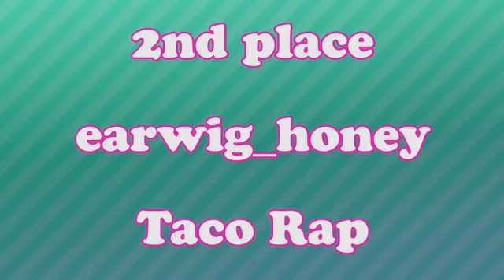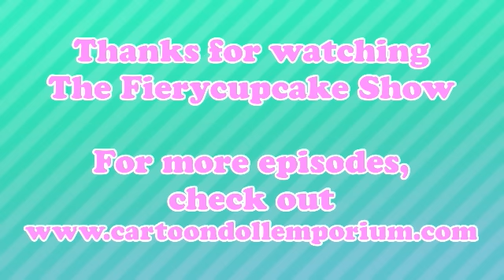The Fierycupcake Show - CDE Food Raps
CDE's beloved Fierycupcake announces the winners of the CDE Food Rap contest! We created some awesome music videos to go along with the winning raps!